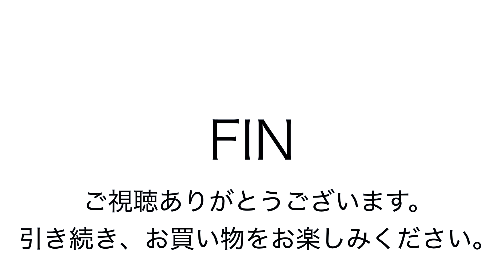ヤフオク2019:06:07 A I P 2wayバッグ